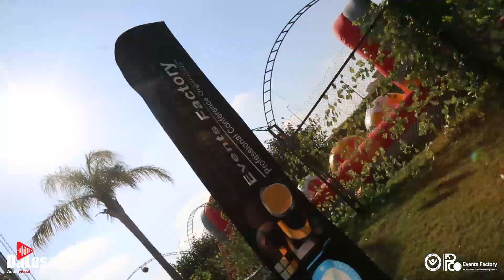Promo Event Dr family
أكبر ملتقى طبي عائلي ترفيهي في مصر